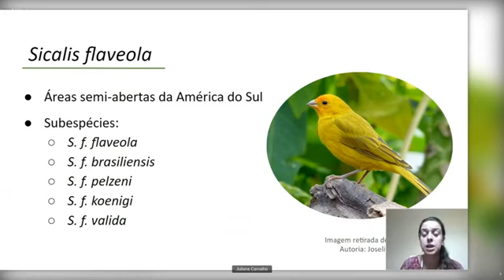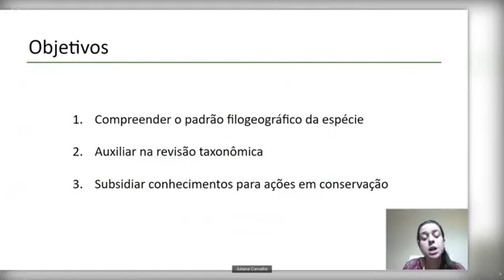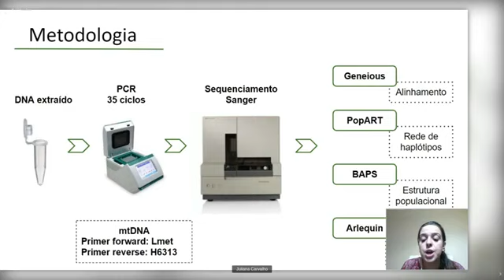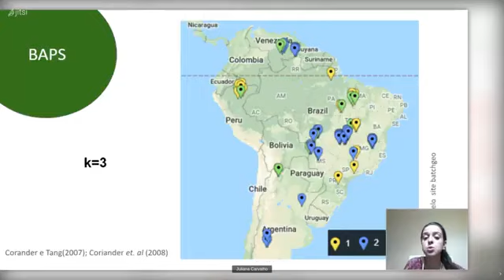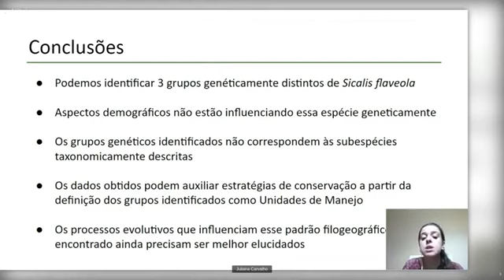ID 1743 Análise do padrão filogeográfico do canário da terra Sicalis flaveola com base no DNA mi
(ID 1743) Análise do padrão filogeográfico do canário-da-terra (Sicalis flaveola) com base no DNA mitocondrial
Grande Área: Saúde e Vida
Aluno: JULIANA MARIA ANDRADE DE CARVALHO
Orientador: RENATO CAPARROZ
Palavras-chaves: Conservação, taxonomia, tráfico ilegal, mtDNA